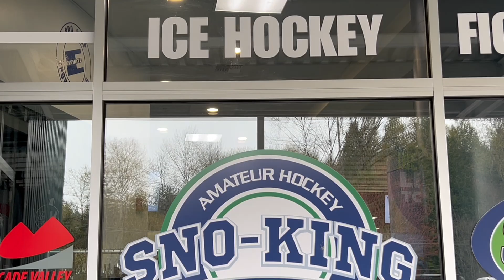Highlights | 2023 Western Washington Middle School Hockey League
Nine game regular season has come to an end. Playoffs start June 13th...